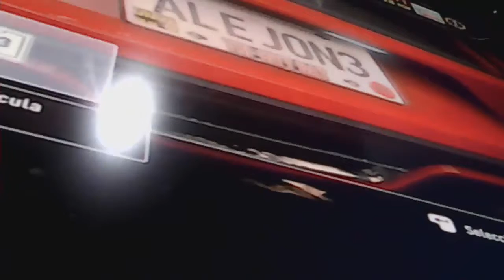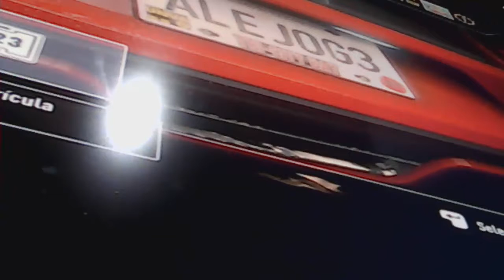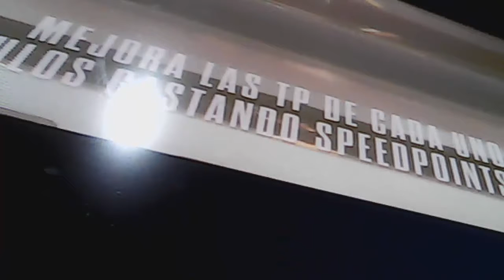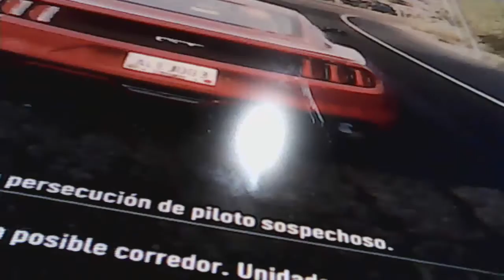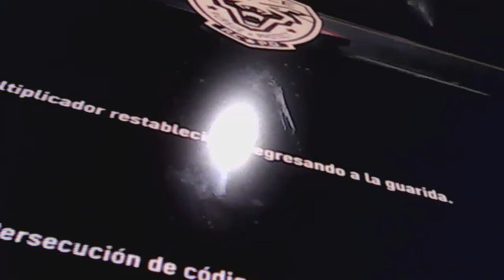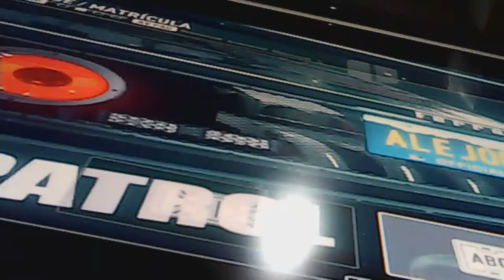need for speed rivals episodio 3 mi matricula de alejo g 3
la matricula del texto que puse era alejo g 3 lo sabia con mi nombre